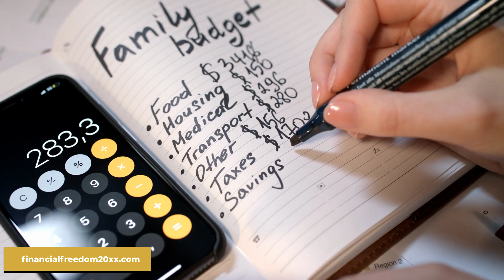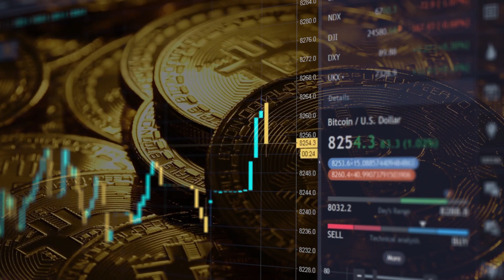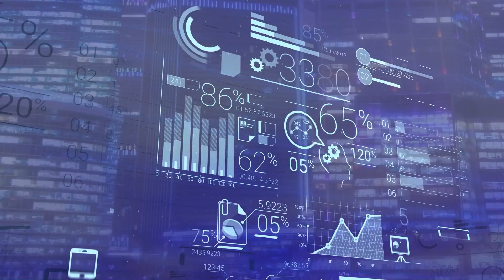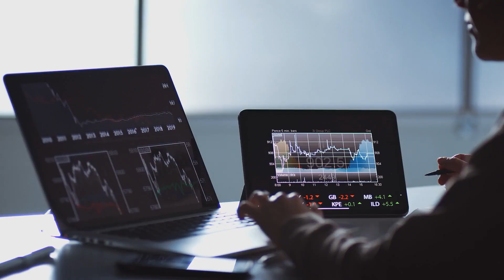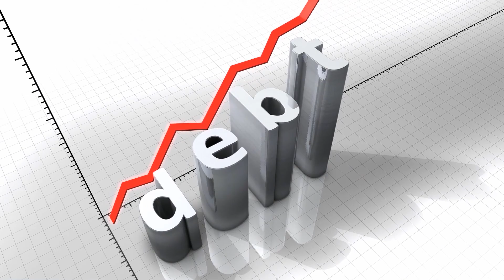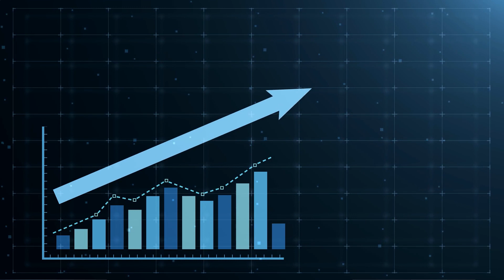Financial Freedom 101 - What are the Steps to Achieve Financial Freedom?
In this video, we discuss the core concepts of financial freedom and the steps to achieve it in your early life. Reaching financial freedom is not a hypothetical task that is impossible to achieve. You just have to spend your money wisely, pay off your bad debt as soon as possible, make some plans for the future, and start investing as soon as possible (pay yourself first).

💰💰 ➡️  Discover 7 Ways to Create a Sustainable, Passive Income for Life

00:00​ - Introduction to financial freedom (Mike Tyson Example)
01:23 - It is not about how much you earn
02:50​ - Core concepts and steps of Financial Freedom
03:04 - 1. Tracking your spending (budget)
04:30 - 2. Get assets for regular income streams
05:12 - 3. Paying of your bad debt
06:16 - 4. Future planning
06:56 - 5. Smart personal finance habits
07:11 - Conclusion

Join us on the journey that leads to Financial Freedom in 20XX! Our goal is to share the knowledge of how to achieve financial independence and retire early. We try our best to teach you steps to achieve financial freedom by increasing your financial intelligence.